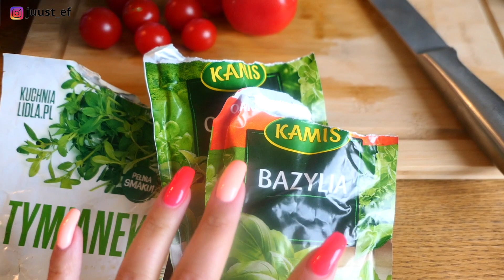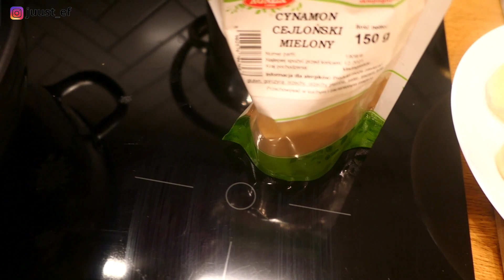FOODBOOK - kanapki z papryki, konfitowane pomidorki z makaronem, knedle ze śliwkami #69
Hejka!
Zapraszam na kolejną dawkę kulinarnych inspiracji :)
W dzisiejszym filmie pokażę świetny pomysł na makaron z konfitowanymi pomidorkami. Przepis na te pomidorki jest już Wam bardzo dobrze znany, bo często robię je w połączeniu z grzankami. Jednak dzisiaj zobaczycie przepis w nowej odsłonie. Konfitowane pomidorki w połączeniu z makaronem są idealnym rozwiązaniem na szybki i smaczny obiad.
Z racji, że sezon na śliwki trwa postanowiłam pokazać Wam również przepis na knedle ze śliwkami, które idealnie komponują się z migdałowo- cynamonowym sosem. Jestem pewna, że połączenie to przypadnie do gustu wielu osobom, a ze swojej strony powiem, że połączenie to jest idealne i warte odtworzenia :)

Konfitowane pomidorki:
- 2 łyżki oliwy
- pomidorki koktajlowe
- 2 łyżeczki miodu
- tymianek
- bazylia
- oregano
- sól, pieprz
Do gotowych pomidorków dodać 2-3 łyżki wody z gotującego się makronu. Makaron po ugotowaniu wymieszać na patelni z pomidorkami.

Knedle:
- ok 800 g ugotowanych zieniaków
- 10 łyżek mąki ziemniaczanej
- 1/3 łyżeczki soli
- śliwki
Ugotowane, rozgniecione na gładko ziemniaki połączyć z mąką i solą. Uformować knedle i włożyć do środka śliwkę. Gotować w osolonej wodzie około 4 minuty od wypłynięcia knedli.

Sos:
- migdały
- 2 łyżki masła lub margaryny
- 2 łyżki erytrytolu lub cukru
- cynamon